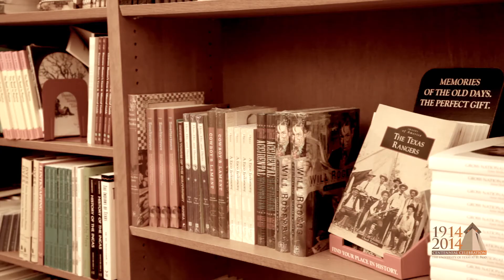Centennial Stories Margarita R Mendoza